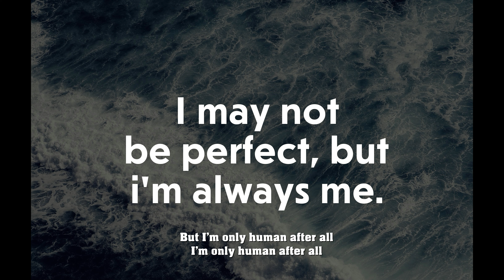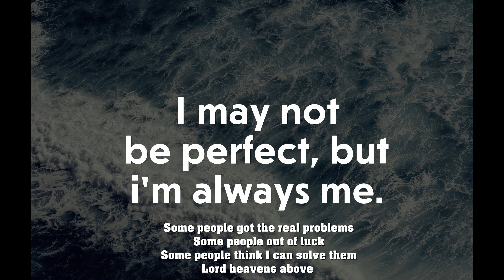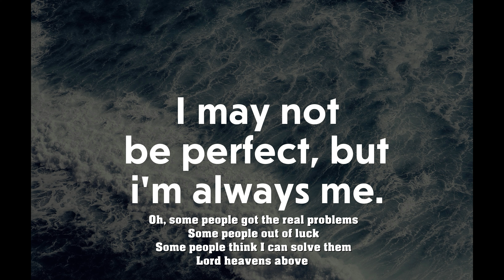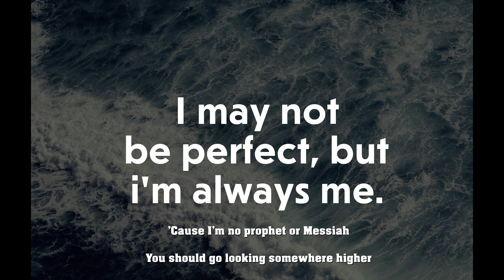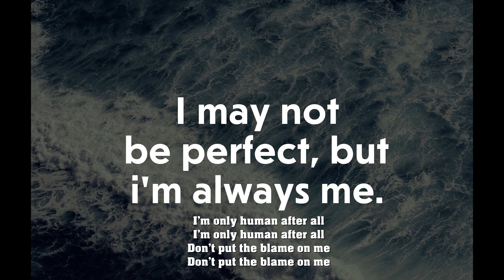I'm only human Rag'n Bone Man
Something more up to date.From the album, Human 2016 one of my wife's favorite songs.